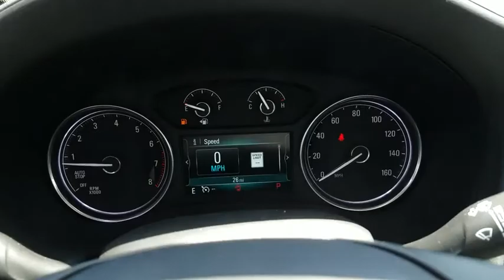2019 Buick Enclave Durham, Chapel Hill, Raleigh, Cary, Apex, NC B299922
2019 Buick Enclave
2019 Buick Enclave FWD 4dr Essence - Stock#: B299922 - VIN#: 5GAERBKW4KJ299922

409 S Roxboro St.

NAV, Sunroof, Heated Seats, 3rd Row Seat, TRANSMISSION, 9-SPEED AUTOMATIC, ENGINE, 3.6L V6, SIDI, VVT STOP/START... Quad Seats. Essence trim, RED QUARTZ TINTCOAT exterior and SHALE WITH EBONY ACCENTS interior. EPA 26 MPG Hwy/18 MPG City! KEY FEATURES INCLUDE: Third Row Seat, Quad Bucket Seats, Power Liftgate. Rear Spoiler, Onboard Communications System, Remote Trunk Release, Keyless Entry, Privacy Glass, Steering Wheel Controls, Child Safety Locks. OPTION PACKAGES: WHEELS, 20 (50.8 CM) ALUMINUM, POLISHED, MOONROOF, FRONT POWER SLIDING transparent glass with rear fixed skylight, AUDIO SYSTEM, BUICK INFOTAINMENT SYSTEM WITH NAVIGATION, AM/FM STEREO, SIRIUSXM, WITH 8 DIAGONAL COLOR TOUCH SCREEN includes 2 USB ports inside center console, auxiliary input jack, and Bluetooth streaming for audio and select phones and Phone Integration for Apple CarPlay and Android Auto capability for compatible phone (Includes (KI6) 120-volt outlet.), ENGINE, 3.6L V6, SIDI, VVT STOP/START (310 hp [231 kW] @ 6800 rpm, 266 lb-ft of torque [359 N-m] @ 2800 rpm) (STD), TRANSMISSION, 9-SPEED AUTOMATIC (STD). Buick Essence with RED QUARTZ TINTCOAT exterior and SHALE WITH EBONY ACCENTS interior features a V6 Cylinder Engine with 310 HP at 6800 RPM*. EXPERTS CONCLUDE: Edmunds.com's review says Whichever version you get, know that you'll have a quiet and comfortable cabin. Active noise canceling reduces extraneous wind, road and powertrain noise.. Great Gas Mileage: 26 MPG Hwy. MORE ABOUT US: This dealership is a member of the Hendrick Automotive Group Horsepower calculations based on trim engine configuration. Fuel economy calculations based on original manufacturer data for trim engine configuration. Please confirm the accuracy of the included equipment by calling us prior to purchase.